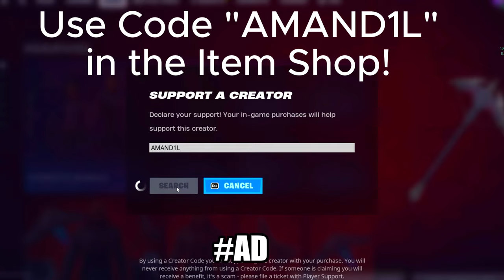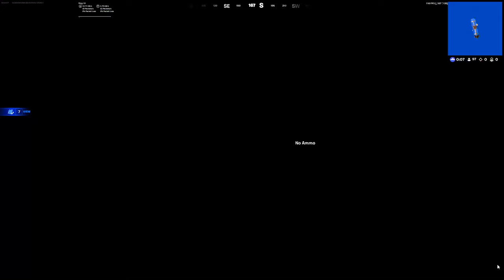High Elimination Unreal Player Solo Win Gameplay (Fortnite Chapter 5 Zero Builds)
Hey, Homies!!

Fortnite Chapter 5 is here! I hope you guys enjoy this zero build high-elimination, high-kill unreal ranked solo Fortnite win. High Elimination zero build solo Fortnite gameplay.